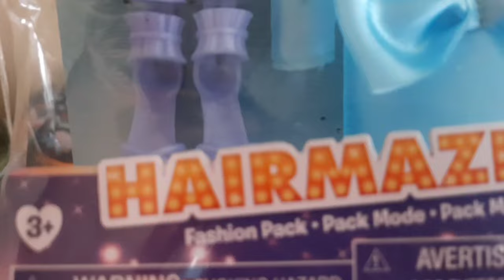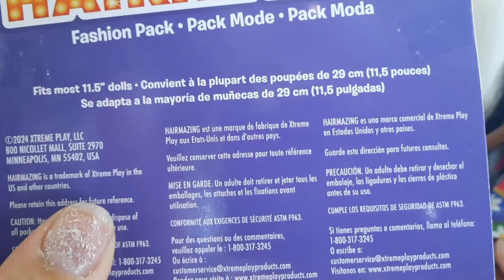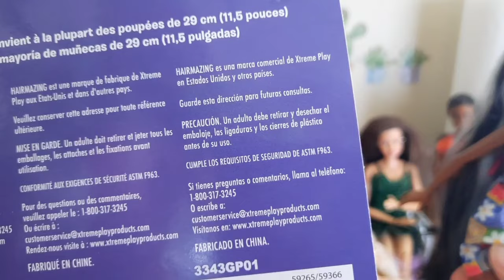Así nos quedaron las Barbies de la segunda... y ropita de la línea Hairmazing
Hola amig@s, hoy les muestro estas Barbies que compre en segunda.